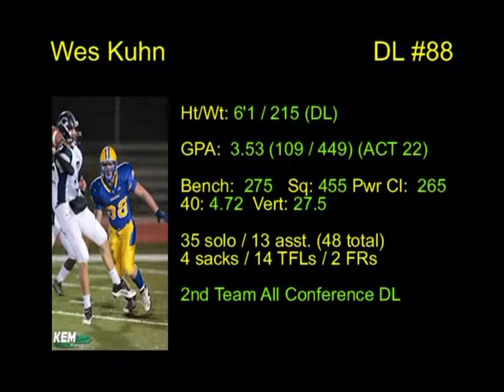Wes Kuhn -- DE (Class of 2011) -- Francis Howell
Highlights from Kuhn's junior season.